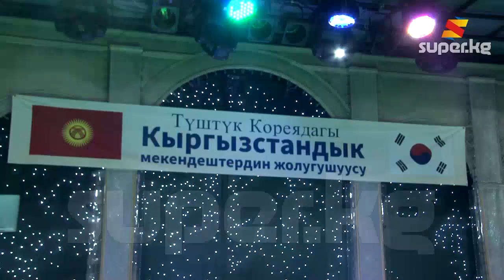Кореяда элчиликтин демилгеси менен мекендештердин жолугушуусу өттү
2017-жылдын 23-декабрь күнү Корея Республикасындагы Сеул шаарында Кыргыз Республикасынын элчилиги тарабынан уюштурулган мекендештердин жолугушуусу өттү.